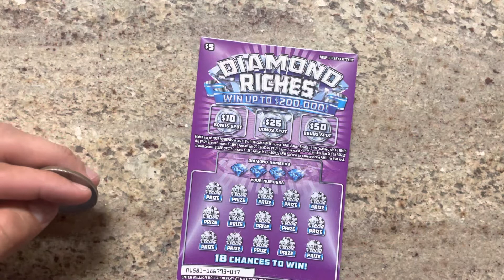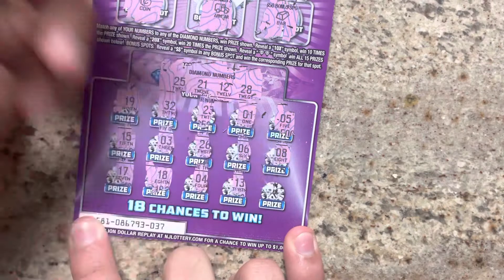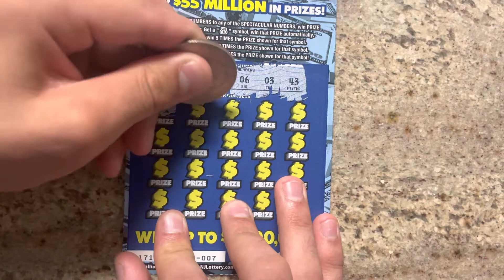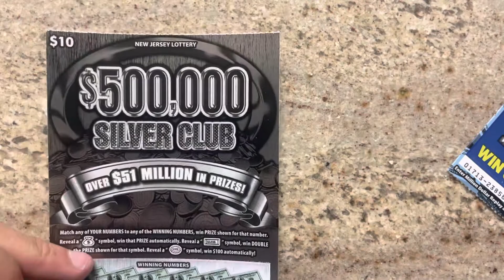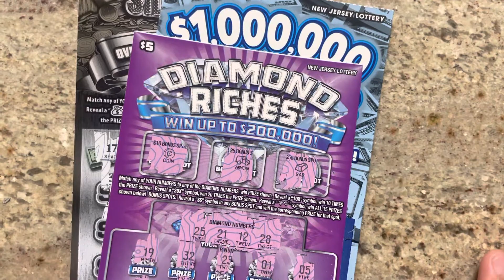$25 Session - Diamonds 😄 - NJ Lottery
If you are reading this, please watch the entire video so my average watch time can be high so YouTube can recommend my videos to more people! Over 76% of you all watching aren't even subbed!

Just a reminder that for my 100 subscriber special, I will be doing a $100 session so subscribe if you want to see that! (GO TO THE ABOUT SECTION ON MY CHANNEL TO SEE WHAT MY FUTURE SUBSCRIBER SPECIAL'S WILL BE)

Buying lottery tickets is a recreational activity and does not replace having a job. If you do choose to buy lottery tickets, you must be 18 years old or older and spend money that you can afford to lose since the chances of winning is not in your favor.